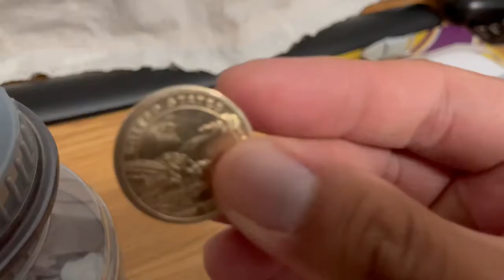Basketball Shoot Around FALL Special - Saddleback Park, Cerritos CA (September 13, 2021)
Believe it or not, I think this is the only park in cerritos that I did not cover in 2019 for the fall special 😅 The second time I played here was in February of last year shortly before the pandemic happened. So yeah…